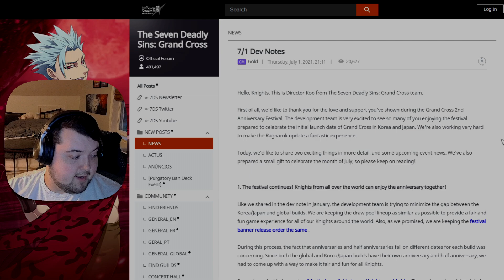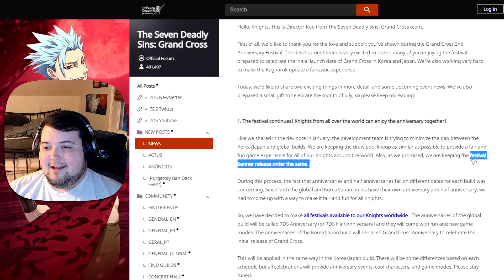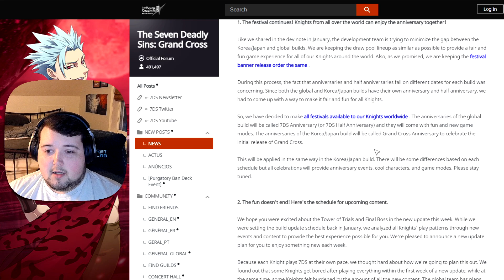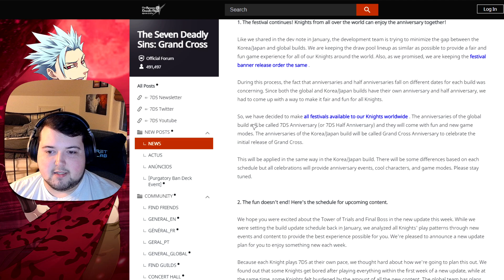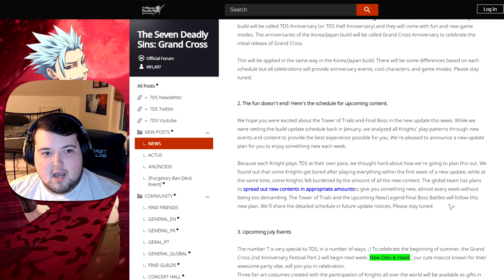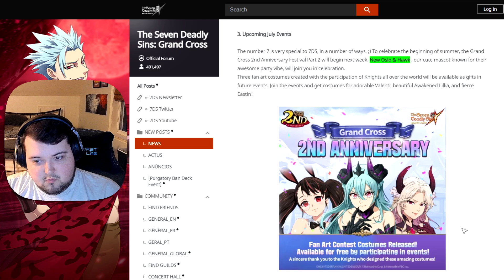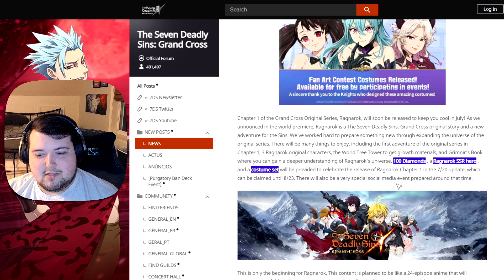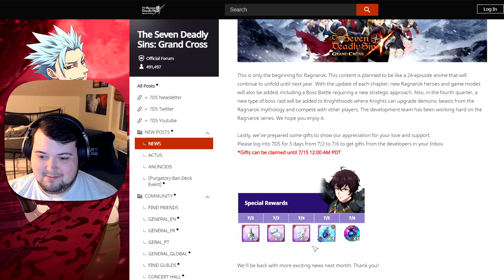7/1 Dev Notes! (Future Content, Ragnarok, and More!) | 7DS Grand Cross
7/1 Dev Notes! (Future Content, Ragnarok, and More!)